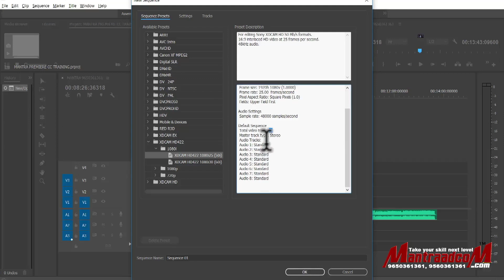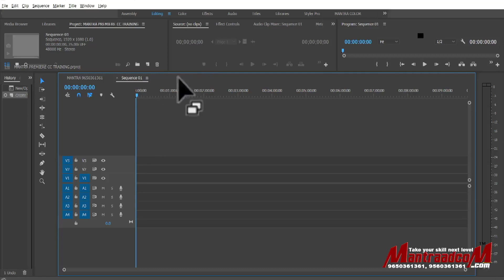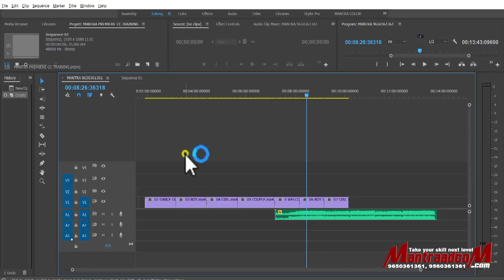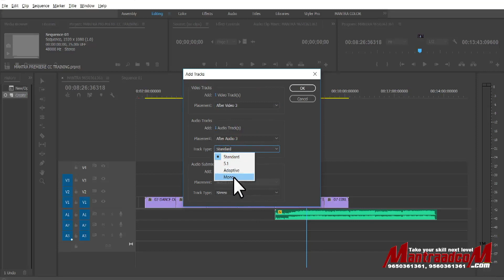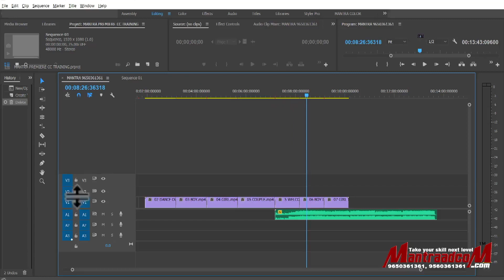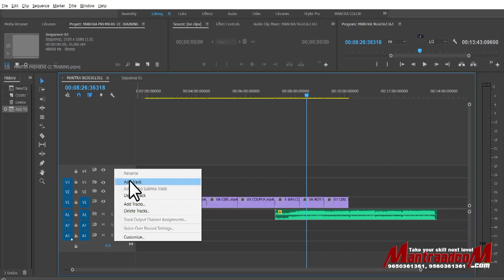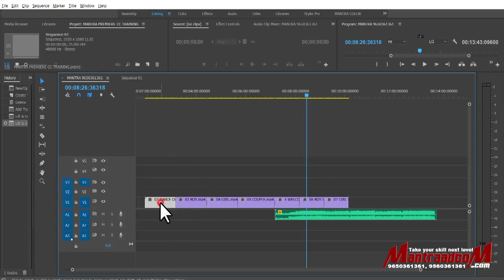Premiere Pro CC | Video Editing Training Tutorial | 044 Track Add and Delete | Mantra Adcom